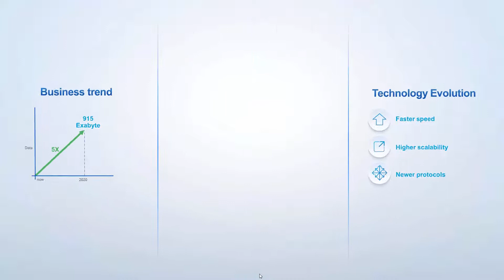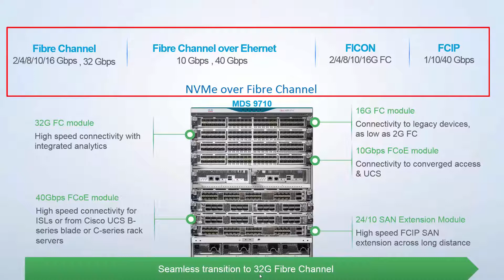New Cisco MDS 9700 with 32G FC and Integrated Analytics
The New MDS 9700 48-Port 32-Gbps Fibre Channel Switching Module enables customers to seamlessly scale as  demand grows and consolidate workloads from hundreds of high-performance virtual machines, all while protecting your existing investment.
o Investment protection: Same MDS 9700 can now support 32G Fibre Channel
o Highest Density Directory: Industry-leading 768 line-rate 32-Gbps Fibre Channel ports per director for scale
o Trouble Shooting and Monitoring:  Enhanced onboard Analytics for visibility
o Leading Performance: Full-duplex aggregate performance of 1536 Gbps, for high-speed 32-Gbps storage connectivity for high-performance virtualized servers, all flash arrays and NMVe arrays.